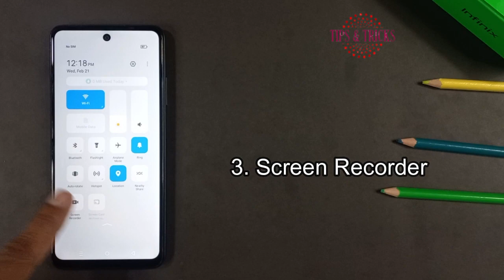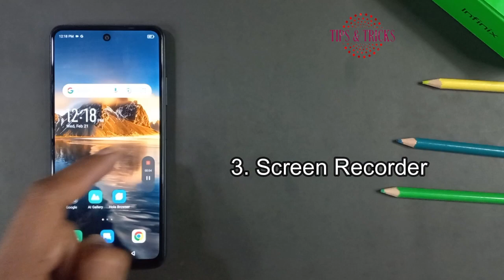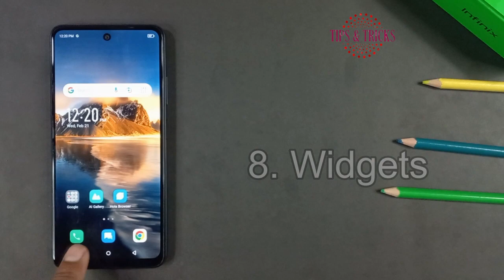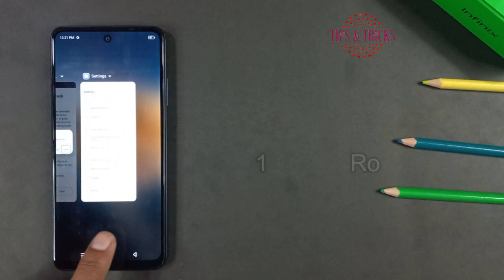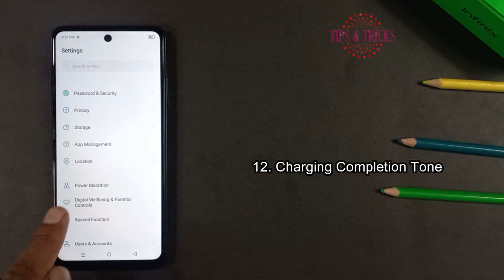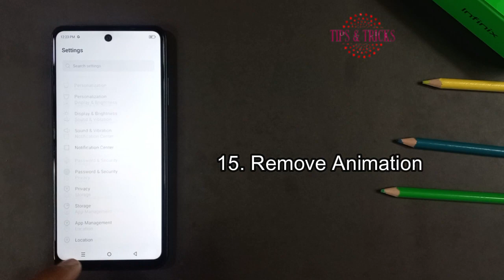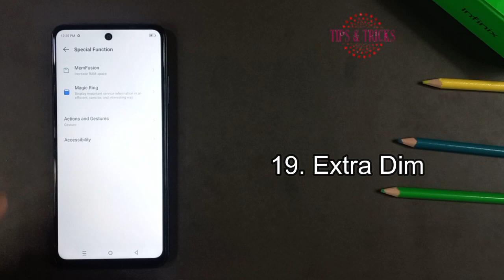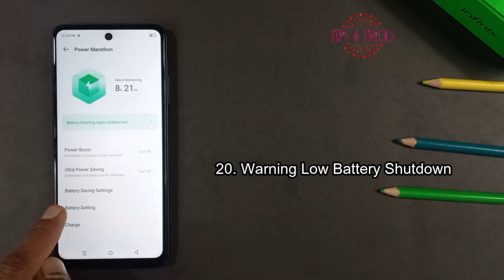Infinix Smart 8Pro | Top 20+ | Special Features | You Always Must | Hidden Features | Tips & Tricks